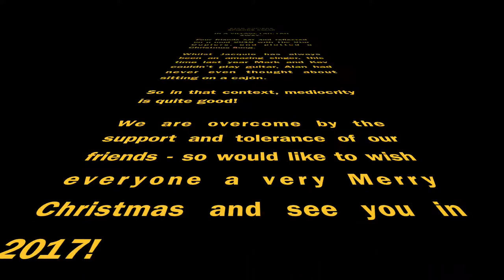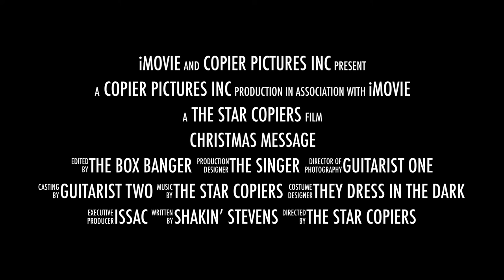The Star Copiers - Christmas 2016 Song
As a reward / further punishment to our indulgent friends we've recorded a short Christmas song!  Please don't forget we're fundraising for Framework in exchange for a CD of our of our gigs (we still have a few of these left) for details.

Also do pop along and give us a like on Facebook!  Thanks!